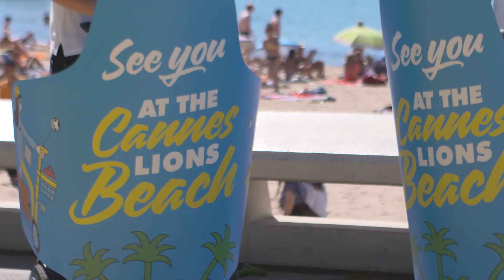Cannes Lions 2016 - Hans-Christian Schwingen, Deutsche Telekom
Deutsche Telekom's chief brand officer Hans-Christian Schwingen describes how a video game called Sea Hero Quest is helping scientists to fight dementia, as well as boost the brand.

M&M Global also spoke to the agencies behind the campaign, including Clare Shaw at Saatchi & Saatchi London and Kari Jackson-Kloenther at MediaCom International.